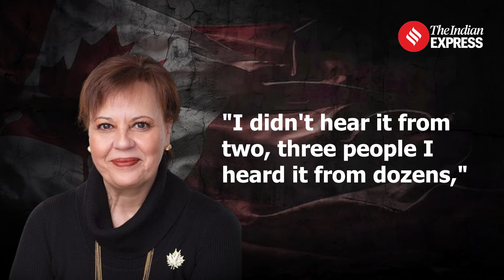Canada Election 2024:Justin Trudeau's Liberals Face High-Stakes By-Election Amid Leadership Scrutiny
Canada Election 2024: Canadian Prime Minister Justin Trudeau’s Liberal Party is struggling to retain the Montreal seat of LaSalle—Emard—Verdun in a crucial by-election. Once a Liberal stronghold, the race is now tightly contested amid growing calls within the party for Justin Trudeau to step down. Polls indicate the Liberals could face a significant loss, heightening pressure on Trudeau as his popularity declines due to rising living costs and a housing crisis. Voting results are expected to emerge soon, with potential long-term impacts on party leadership.